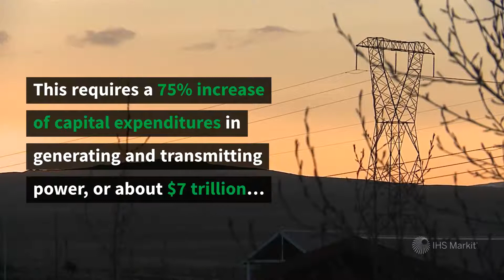Fast Transition: Can North America’s power sector achieve net-zero emissions?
What will it take for North America to get to a decarbonized future?